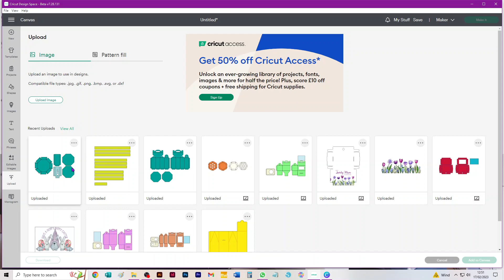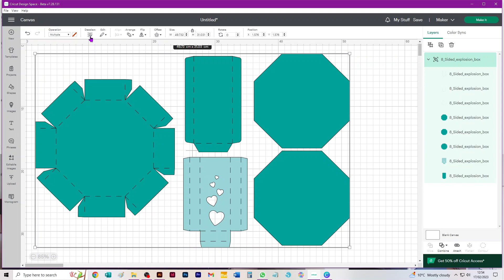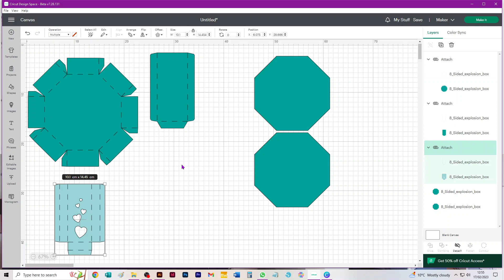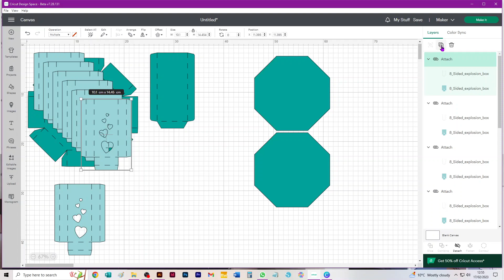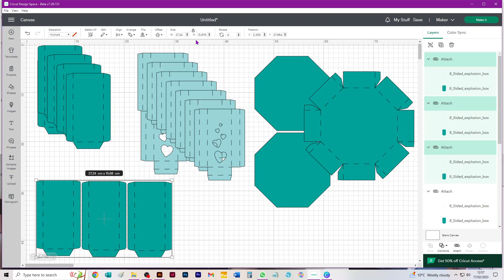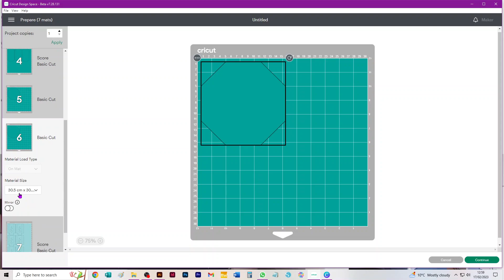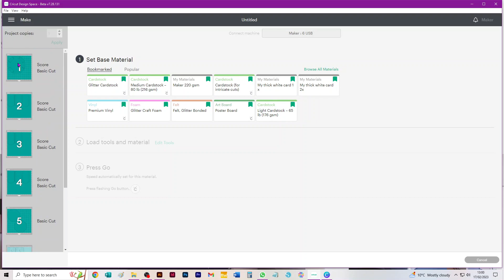SVG file to cut an eight-sided explosion box for wax melts through Design Space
A video from Tanglecrafts Studio showing how to take through Design Space the SVG to cut an eight-sided explosion box sized to take a large wax melt burner and eight cello-wrapped snap bars in the boxes on the side walls. This box could also be used for other things by substituting a central jar, or an Easter Egg or other container for the burner, and filling the side boxes with other gifts.

You can purchase this SVG from Tanglecrafts Studios' Etsy shop